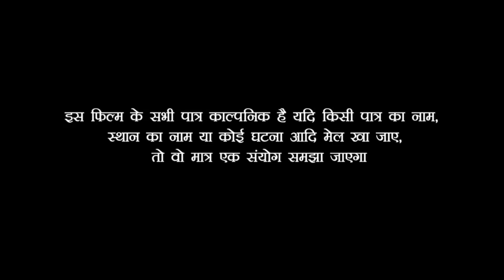सुनसान रास्ते में नई दुल्हन के साथ हो गया ऐसी कांड की देखकर आपके कलेजा कांप जाएगा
Actors: - sarita jee,Nandu Dewarawa, Amit Kumar ,and Lakshmi films Tem

Lakshmi Films के तरफ से भोजपुरी समाज के हार्दिक  शुभकामना

Video Edit :- Umesh Jee

Channel :- Lakshmi Films